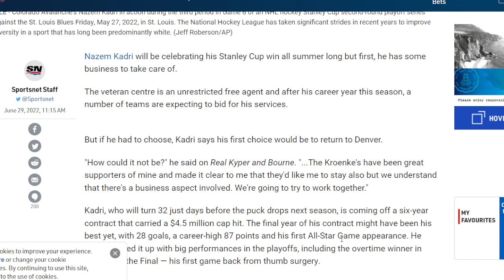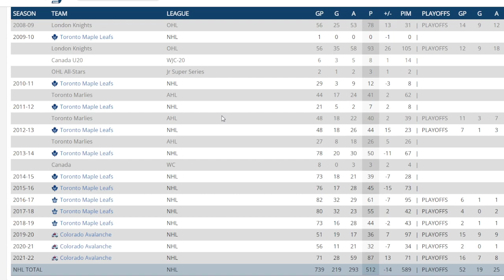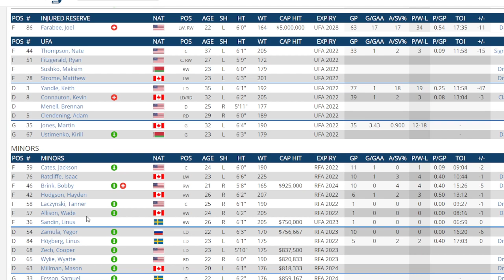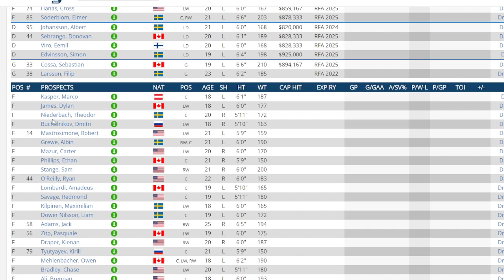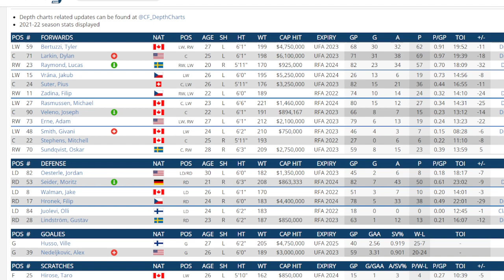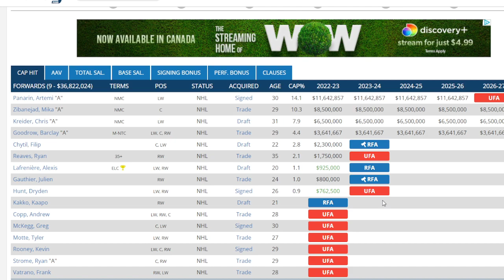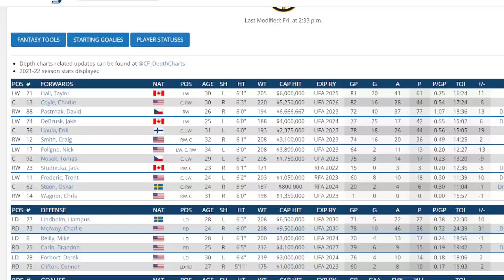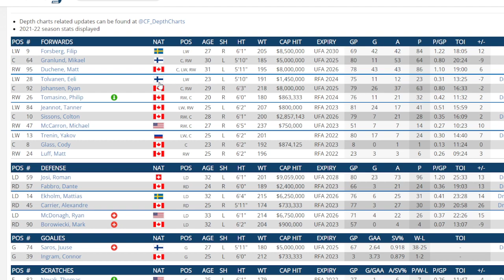NHL News And Rumors Frolic - Free Agency Look : 7 Teams That Nazem Kadri May Go .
I look at Nazem Kadri and some articles that suggest he will be not going back to Colorado, as well as dissecting where he may go and for how much.